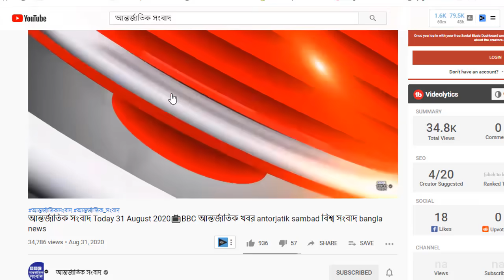আন্তর্জাতিক সংবাদ Today 29 Jan, Khobor📺BBC আন্তর্জাতিক খবর antorjatik sambad বিশ্ব সংবাদ bangla news